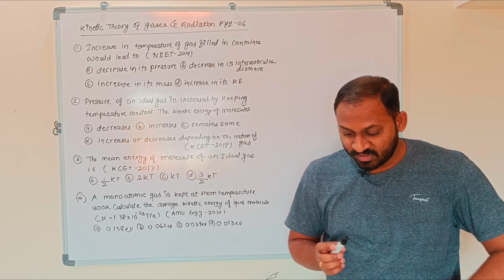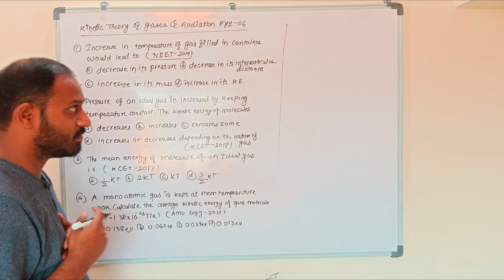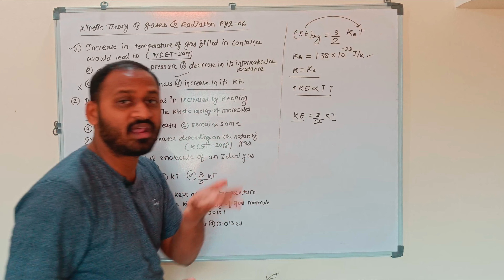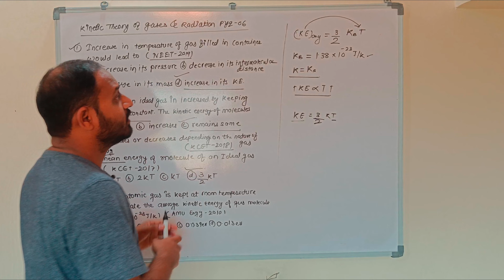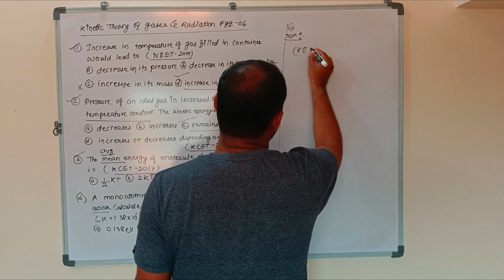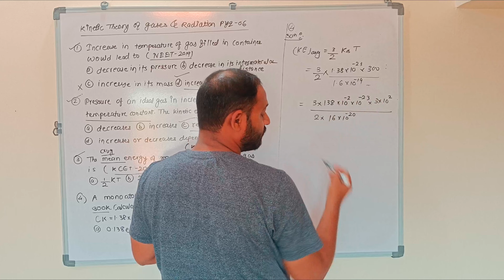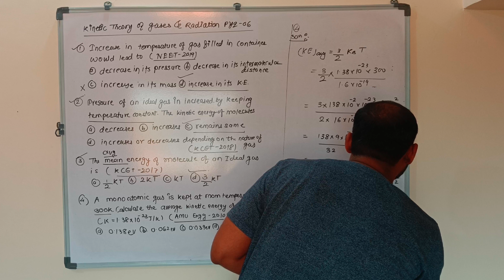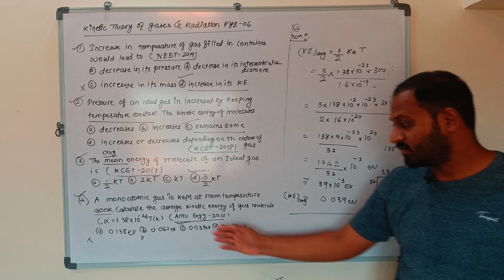| MHT CET/ NEET | kinetic theory of gases & radiation | numericals | pyqs | class 12th | lec-06 |